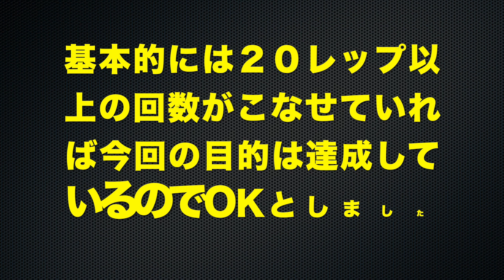【筋トレ系】今日は腕のトレーニング！逞しい腕を作り上げろ！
今回は腕トレです！RM設定は軽重量高回数！
トライセプスエクステンションとインクラインダンベルカールをスーパーセットで行います。そして締めはハンマーカール！

皆さんこんにちわshinyaです！

【筋トレ系】懸垂チャレンジ第２弾！！今日も楽しく背中トレ！限界を出し切ろう！

極太の腕を作るダンベルのみで腕トレ。スーパーセットで二頭・三頭を短時間で追い込む

【バケモノ腕】シャイニー薊式バキバキに仕上げる腕トレの極意！